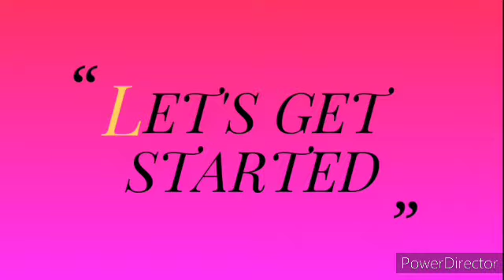NZ v IND | TEST 2 | HIGHLIGHTS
CORRECTION: THE LOCATION IS LORD'S, UNITED KINGDOM, & NOT MUMBAI, INDIA.